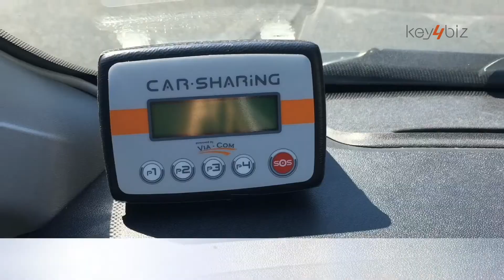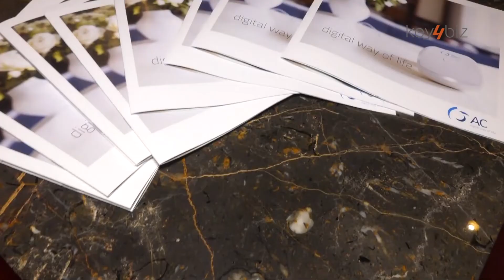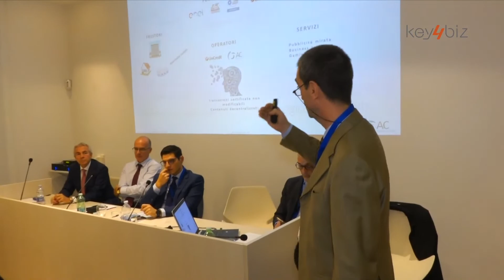Il gruppo AC presenta ‘H-Box’, il dispositivo che rende più sicuri ufficio e casa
Il gruppo AC presenta l’Home Monitoring made in Italy. Il dispositivo multifunzione controlla la presenza di gas e fumo, CO₂, allagamento, contatti alla porta, vibrazioni, estranei in casa o in ufficio: in tutti questi casi viene inviato immediatamente un messaggio di allarme attraverso l’App. Il videoservizio dell’evento di presentazione di ‘H-Box’.